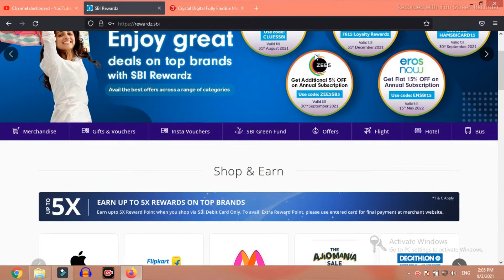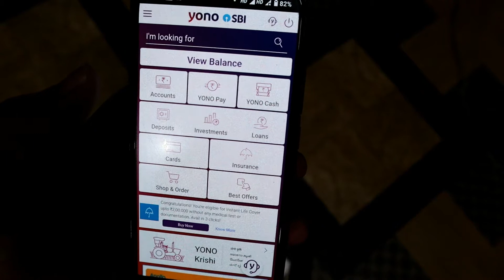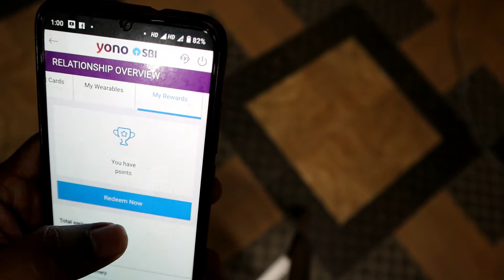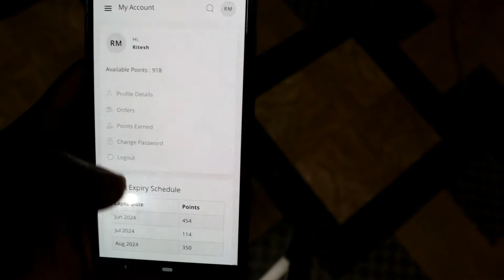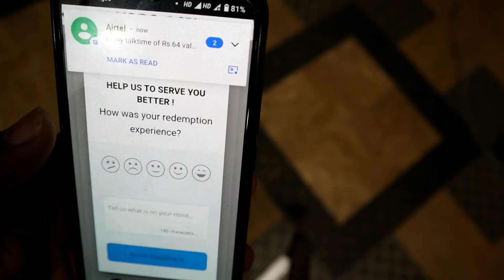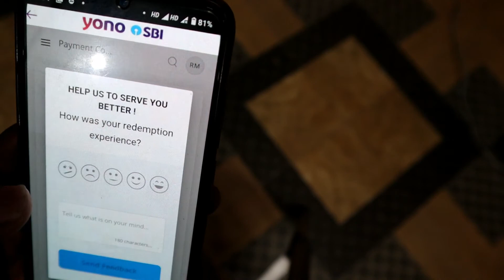How to Check SBI Rewardz Point in Yono Apps & Redeem SBI Rewardz Points Live Demo